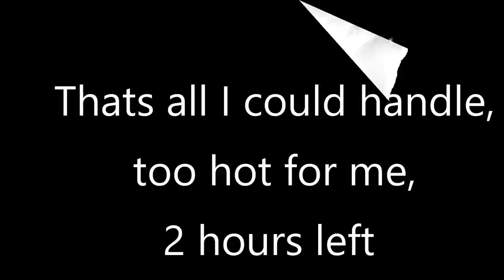TRIANGLE LAKES/ EPIC BAIT PARTNER TOURNAMENT JULY 24, 2022